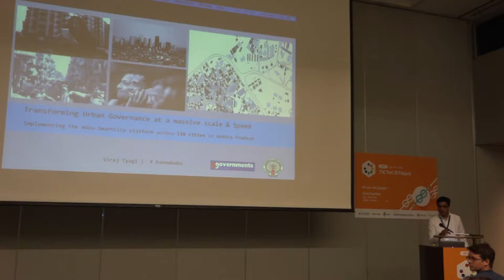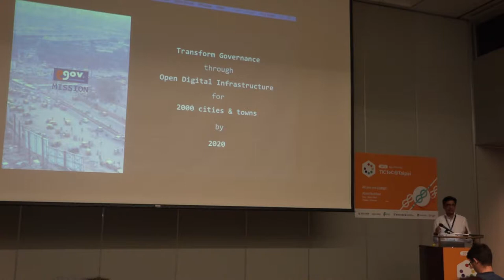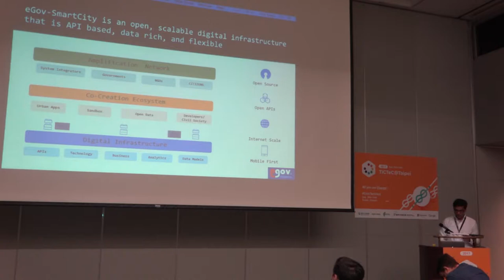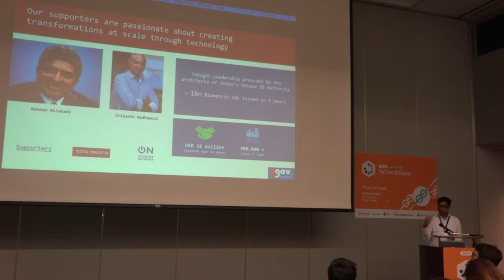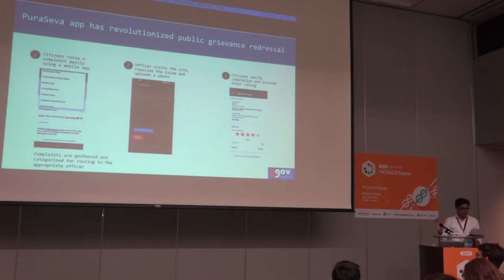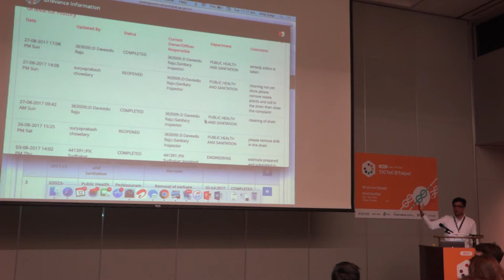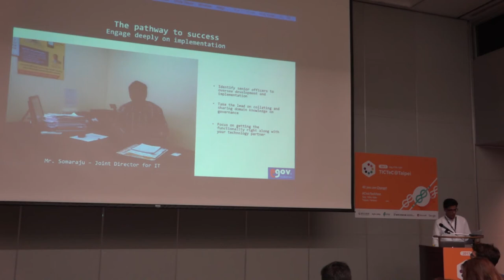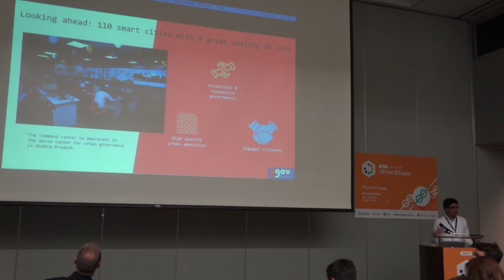TICTeC@Taipei: The Impacts of the SmartCity Platform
2017/9/12, 11:00-12:30 "Civic Tech for Better Communities and Improved Service Delivery"

Topic: The Impacts of the SmartCity Platform
Speaker:
- Kunapareddy Kannababu, Municipal Administration of Andhra Pradesh (India)
- Viraj Tyagi, eGovernments Foundation (India)